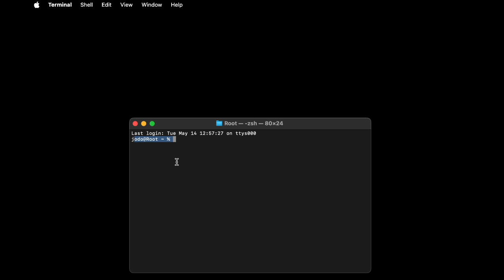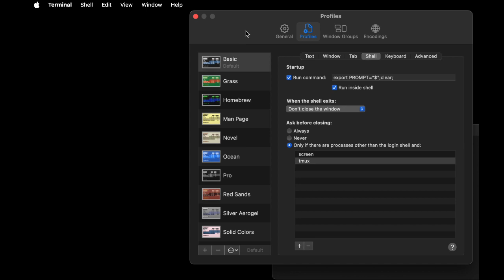How to Rename Username in Macbook Terminal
How to Change Username in MAC Terminal
Rename terminal name in mac terminal
Remove computer name from terminal Mac
mac terminal name after @
change mac terminal name before @
Change terminal name Mac shell $
Rename folder Mac Terminal
Change terminal username Mac
Rename terminal tab

👆👆Click on  link above to JOIN Group👆👆
@Being Actual